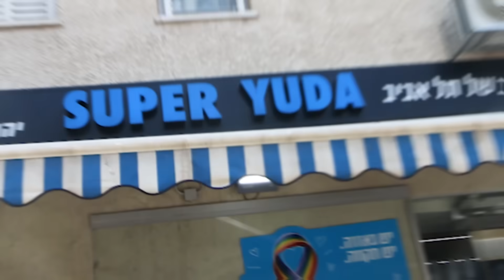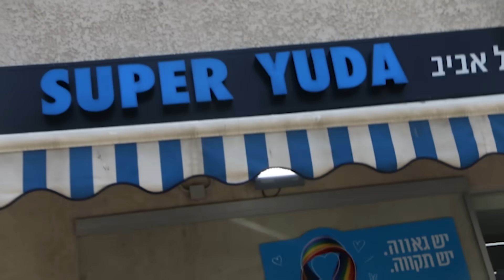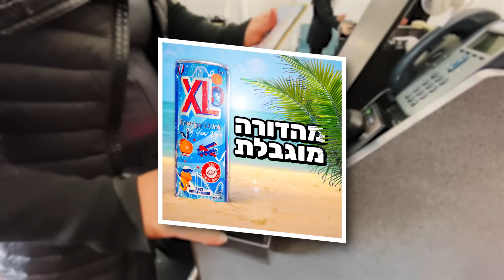עברתי בכל הסופרים במדינה בשביל המשקה של פסטיבי (נדיר בטירוף!!)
פסטיבי הוציא משקה חדש במהדורה מוגבלת, אני ממש רוצה לטעום אותו, אבל מחר אני טס לתאילאנד... ואם אני לא אמצא את המשקה לפני הטיסה אני כנראה לא אמצא אותו אף פעם כי אני חוזר עוד המון זמן וזה במהדורה מוגבלת...

תודה לדוראל על הצילום מהכדור באילת
וליותם המלךךך על הצילום של כל הסרטון
ולנועם אטיאס על הרנדור כי המחשב שלי לא עבד

לפניות עסקיות/שיתופי פעולה:
דיסקורד: danieloss